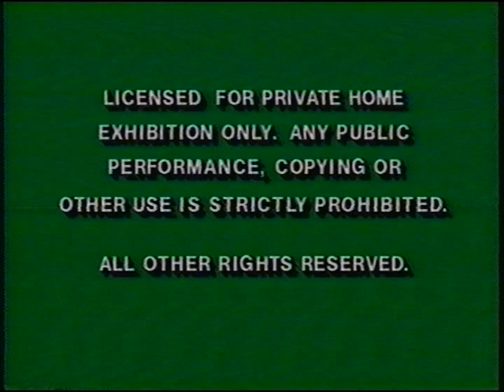Opening to Ariel's Undersea Adventures: Volume 2 - Stormy, the Wild Seahorse 1993 VHS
Here is the opening to the 1993 VHS of The Little Mermaid - Ariel's Undersea Adventures: Volume 2 - Stormy, the Wild Seahorse.

1. Green Warnings
2. 1986 Walt Disney Home Video Logo
3. "Coming Soon to Video"
4. Adventures in Wonderland Preview
5. The Little Mermaid: Ariel's Undersea Adventures Opening Logo
6. The Little Mermaid Opening Theme
7. Title Card for "Stormy"